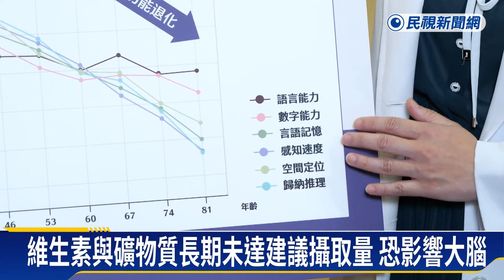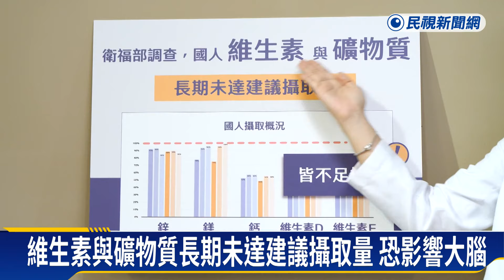外食族長期營養不均衡 小心大腦加速衰退－民視新聞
【民視即時新聞】你時常吃外食嗎？長期缺乏營養，小心大腦會加速衰退！營養師根據衛福部國民營養健康調查，點出國人在維生素跟礦物質長期未達建議攝取量，可能進而再影響大腦功能，醫師建議民眾飲食要均衡，也可適時補充營養品。